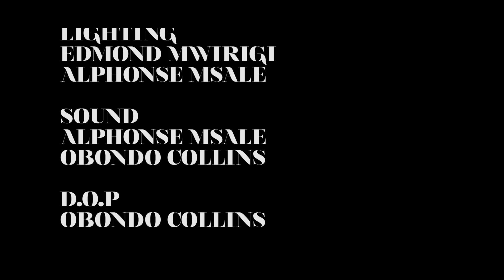OUTSIDE THIS WORLD